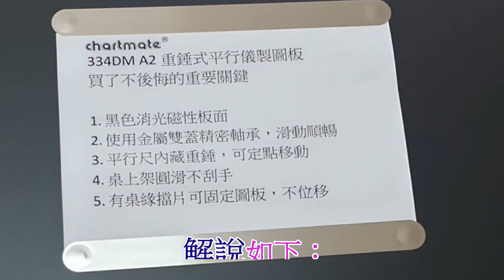軌道式重錘平行儀製圖板選購要點，1分鐘看懂，購買前一定要先看完影片買了不後悔...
室內設計乙級考試的朋友 選購圖桌前一定要看完影片，買了不後悔
其特色使用金屬雙蓋精密軸承，滑動非常順暢輕巧 ，平行尺可以定點移動，尺規不會自動下滑，尺規可微調浮上，圖紙不易髒污，有剎車功能，尺規可做正負15度調整，磁性實心製圖板（它牌都是用密迪板，遇水或潮濕會變形），防潮不變型 不膨脹 ，附按壓式壓條固定圖紙最方便，嵌卡式桌上架可做4段角度變換,畫圖不用彎腰，左軌道鑲有水平基準線（它牌都是貼上去耐用度差），右軌道鑲有角度線，桌面板無鋼索設計，鋁合金筆槽，附防塵袋。
關鍵字恰得美，蝦皮/露天/yahoo